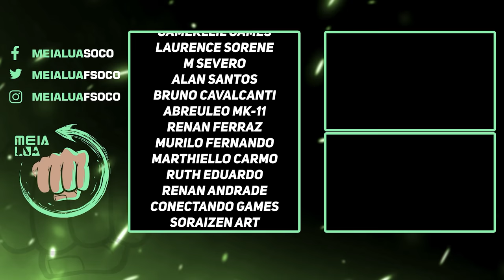MORTAL KOMBAT 1! SUB-ZERO DO MÉXICO E NOVIDADES NO FIM DE SEMANA?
Nosso PC Gamer:
VGA: NVIDIA GeForce RTX 3070ti
Proc: Intel Core i5 10600k 4.1Ghz
Mobo: Asus Z490M Plus
Microfone: HYPERX QuadCast
SSD: TeamGroup T-Force Delta 500gb
Fonte: Corsair TX850 W